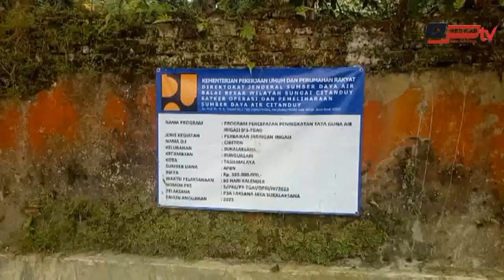P3A LAKSANA JAYA SUKALAKSANA TAHAP PEKERJAAN CAPAI 75%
PEKERJAAN SEWA KELOLA (P3 TGAI) KELURAHAN SUKALAKSANA KECAMATAN BUNGURSARI